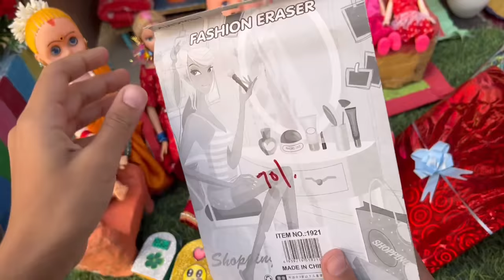Barbie Doll All Day Routine In Indian Village/Radha Ki Kahani Part -177/Barbie Doll Bedtime Story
Barbie village
Barbie Barbie story
Barbie Barbie
Barbie Ki Kahaniyan
Barbie house
Village Barbies
Barbie video
Miniature Barbie
Gudda Gudiya Ki Kahani
Barbie